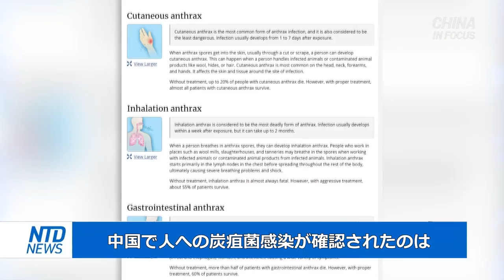中国で肺炭疽患者１人確認 2011年以降初めて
【新唐人NTDTV＝米NYに本部を置く衛星テレビ局 】中共ウイルス「デルタ株」の感染拡大が続く中、８月９日、北京市疾病予防コントロールセンターは記者会見で、肺炭疽の患者を一人確認したと発表しました。

預金種目：普通預金
口座番号：2158157
口座名義：ﾄｸﾋ)ｴﾎﾟｯｸﾒﾃﾞｨｱ